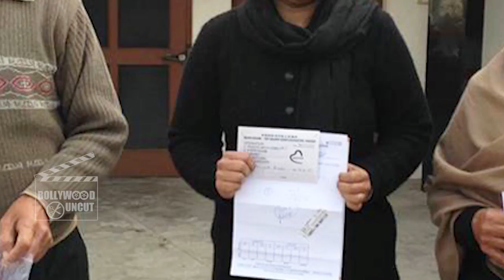Salman Khan Foundation PROVIDES Eye Camp In Patiala - Being Human